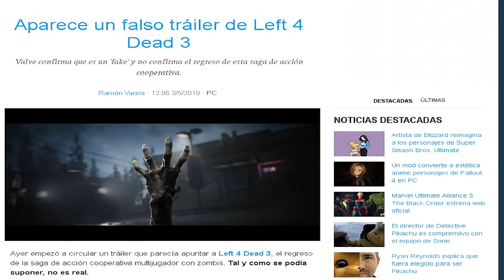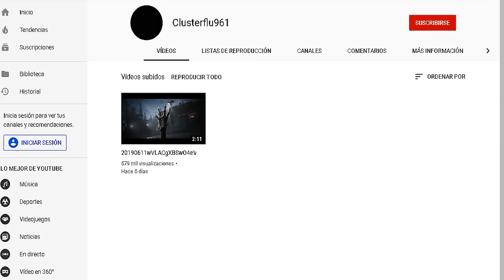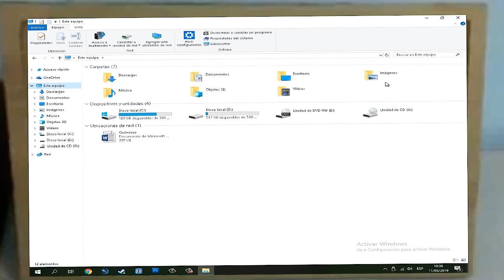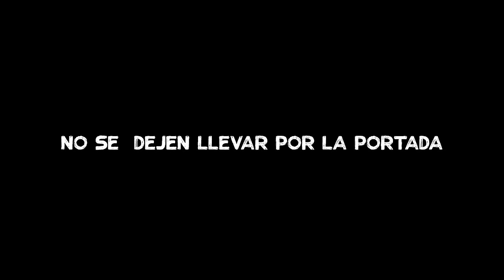Posible Left 4 Dead 3? Loquendo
Hola amigos, aquí les traigo un video acerca de Left 4 Dead 3 que últimamente está que suene mucho ya se inventan cosas xD, doblado al loquendo y con la participación del gnomo ricolino xD

Síganme XD

➤Participantes del video:
Gnomo y yo de support xD

Gracias por su visita su like y su preferencia :D
Chau yutuu :')